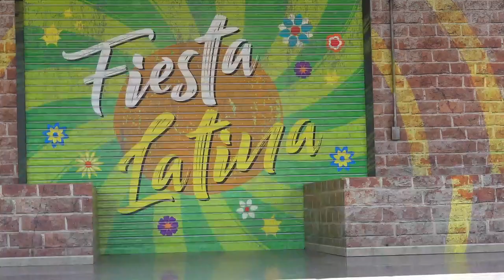USJ 日本人ダンサーAyuさん登場！超ショートバージョン！フィエスタ・ラティーナ2023.7.30二回目は、Grant、Maria 、Jhon、Kelly、Andres、Ayuの皆さん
USJ 初高気温のためゲストと一緒に踊らないショートバージョン！アクロバティックなダンスが魅力！新ショー！フィエスタ・ラティーナ、ラテンのリズムに乗って、あなたも一緒に踊り出す！ 驚き満ちたストリートダンスに大興奮！日本人ダンサーAyuさん登場！
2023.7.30二回目は、Grant、Maria 、Jhon、Kelly、Andres、Ayuの皆さんが出演でした。@HARECH